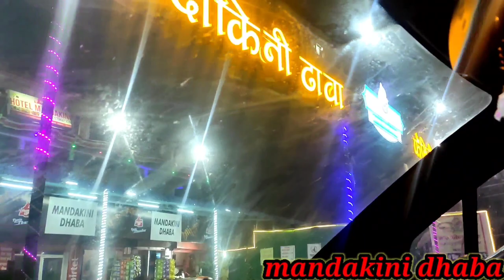Lucknow series travelling by roadways from kota 😅✨|| 1st.episode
my first long ride,was an great experience,but it was very short term period.so,I treied my best to explore and share my commitment to you all and I hope you guys have liked my videos.

If you guys really like my presentation and act than please do support by sharing and subsribing my channel so that I can do my best in future for you all .